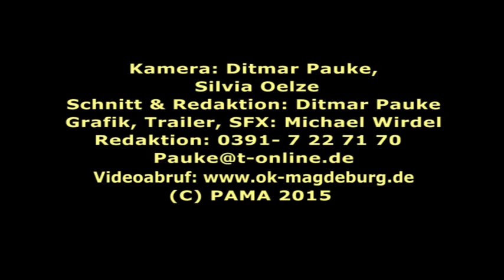Modellbautage im City-Carré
Im City-Carré fanden kürzlich Modellbautage statt. Wir haben mit unserer Kamera vorbeigeschaut und uns zusammen mit den vielen Besuchern um die vielen Eisenbahnplatten und Ausstellungsstücke gedrängelt.